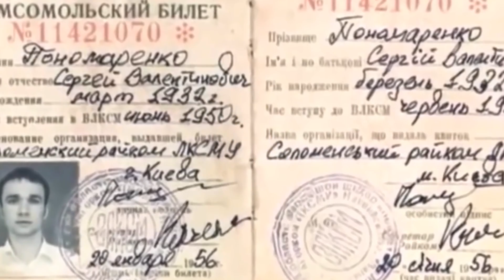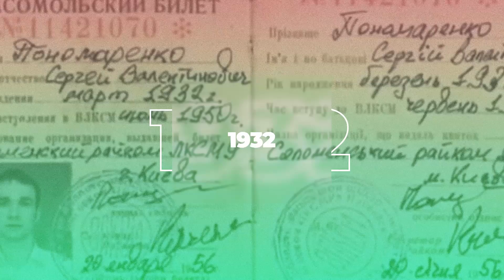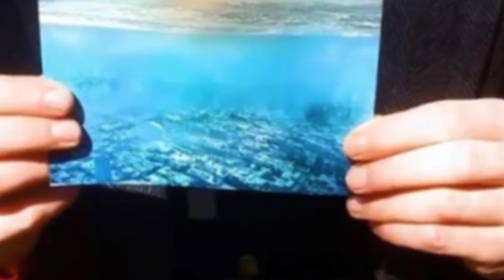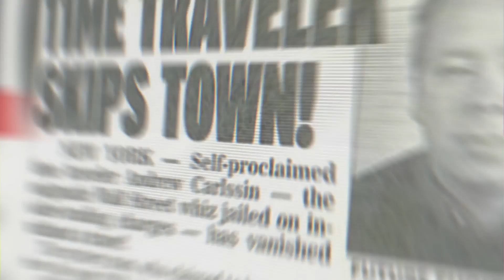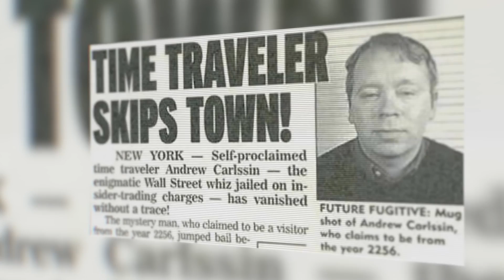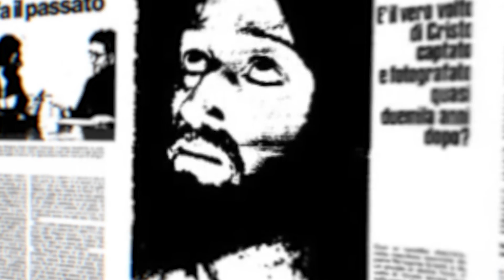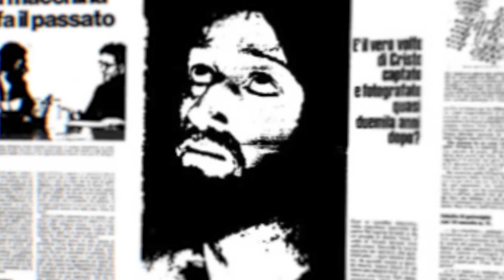مسافر عبر الزمن قادم من المستقبل يحذر البشرية من عام 2022 !!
الاتصال أو الدعم والإعلان مع مجموعة قنوات هل تعلم قم بزيارة الرابط :
كيف سيكون العالم في المستقبل و ما الذي سيحدث بالضبط عام 2022 ؟ هل من الممكن أن نعود بالزمن إلى الوراء و نعيش مع أشهر شخصيات التاريخ ؟ في هذه الحلقة سنتعرف على أشخاص لديهم إجابات لهذه الأسئلة.

Music from these artists below:
Simple Space Score by Tim Kulig